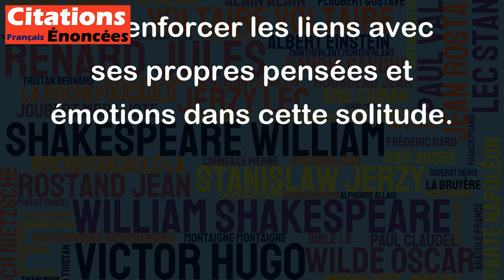L'homme n'est jamais moins seul que lorsqu'il est seul. - Cicéron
Cette citation de Cicéron peut sembler paradoxale, mais elle invite en réalité à une réflexion intéressante sur la solitude. En effet, elle suggère que l'homme peut se sentir plus seul au milieu de la foule qu'en étant véritablement seul avec lui-même. Ce sentiment est probablement dû au fait que la présence d'autres personnes peut distraire de la réflexion et de la méditation profonde, qui peuvent permettre l'introspection et la découverte de soi. En somme, être seul ne signifie pas obligatoirement être solitaire, car il est possible de renforcer les liens avec ses propres pensées et émotions dans cette solitude.